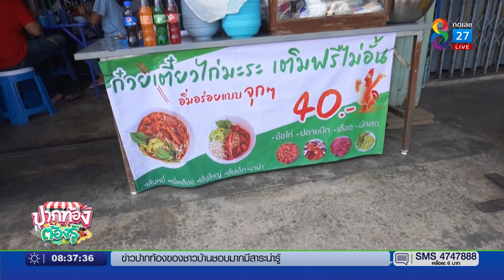ก๋วยเตี๋ยวไก่มะระอุทัยธานี 40 บาท เติมไม่อั้น | ปากท้องต้องรู้ | 20 ก.ค. 65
ชี้เป้าของถูก วันนี้พาไปชิมก๋วยเตี๋ยวไก่มะระ ที่อุทัยธานี จ่าย 40 บาท เติมได้ไม่อั้น (โทร.081-045-5665 , 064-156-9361)